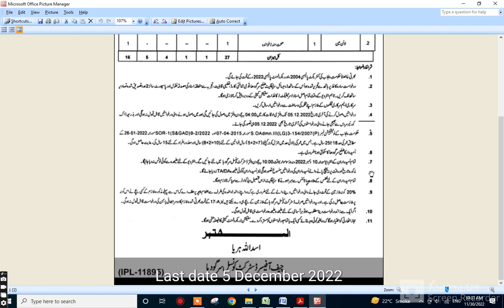DISTRICT COUNCIL SARGODHA JOBS, Punjab Government Jobs 2022 |new govt jobs in Pakistan 2022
latest govt jobs in pakistan in all newspapers 2022
latest govt jobs in pakistan jobs alert
all new govt jobs in pakistan 2022
latest govt jobs in pakistan jobs bank
latest government jobs in pakistan on fsc base
government jobs in balochistan pakistan
new govt jobs in pakistan ordnance center malir cantt karachi 2022
govt jobs in pakistan civil aviation authority 2022 apply online